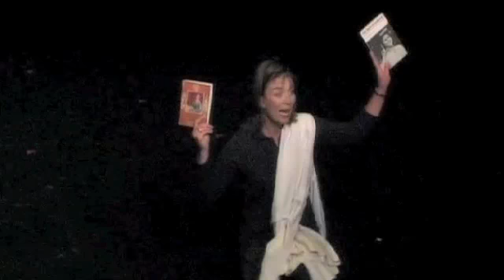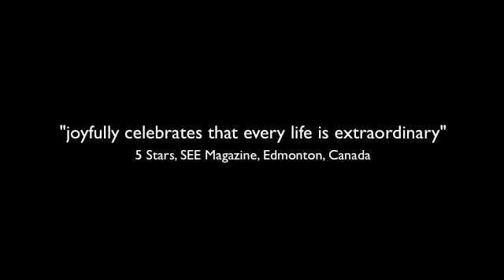EMILY DICKINSON & I - Trailer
Emily Dickinson & I
: the journey of a portrayal
by Jack Lynch and Edie Campbell
. Performed by Edie Campbell.
Filmed at the Edmonton Fringe Festival Canada, 2005

‘This remarkable one-woman production…is a very good one. Campbell’s delivery of both the poems and portions of the letters . . . is absolutely flawless. A courageous and very personal look at life and death, commitment to art and love.’ Edmonton Journal, Canada

‘Emily Dickinson & I leaves you with the realization and the belief that in a world scarred by violence and betrayal, extraordinary beauty still abounds.’ SEE Magazine, Edmonton, Canada

‘Campbell is passionate about Dickinson’s words-both poetry and prose-and she shares this passion with the audience, juxtaposing episodes from her own life with Dickinson’s work to create a remarkable piece that delves deeply into its own creation.’ 1/2-STARS VUE Weekly, Canada

‘Precise, intelligent and passionate . . . In the final moments of this wonderful 90 minutes, she does achieve a kind of transcendence and both performer and audience come as close to the soul of the poet as we probably ever will. Edmonton Sun, Canada

‘Edie Campbell is absolutely compelling… she expertly highlights what it means to be truly in love with literature… Jack Lynch’s direction borders on the serene while Sebastian Williams’ lighting design is an object lesson in theatrical subtlety. A warm and delicious paean to the bibliophile in us all – a work of sincere maturity.’ THE LIST

‘This strikingly original and carefully woven theatre piece is… refreshing and genuine… consummate and touching… a production of rare integrity, neither puffing up nor romanticising a literary figure, that impresarios and academics might have thought they owned.’ Critics’ Choice, The Scotsman

‘Campbell is electric… subtly charismatic performance… the structural finesse of [her] co-creation with director Jack Lynch… affecting honesty of this plain delivery.’  TIME OUT

‘In seconds any threats of self-indulgence hovering over this one-woman paean are vanquished… winning simplicity… a good dose of self-irony and happy absence of pretension… Campbell’s performance is ingenuous in spirit and well-crafted in form… Jack Lynch directs Campbell with lucidity.’  THE STAGE

‘…poignant and serious – it’s an uplifting and memorable evening that holds one’s attention throughout… I recommend it unreservedly.’  Margaret Drabble, Hot tickets, Evening Standard

‘…her sincerity and passion for the poet make her ideas refreshing and strikingly original… Campbell is a fine story-teller… brutally honest… The play is the perfect balance of historical fact, Campbell’s emotional input and Dickinson’s own work… Its spirit was inspiring and Campbell’s passion contagious.’ Evening Argus, Brighton

‘…a master class in the art of performance… No concessions to populism, but a thoughtful and entertaining insight into a brilliant mind.’ Western Daily Press

‘…this play is a wonderful exercise in discovery… [it] captures a world of emotions with elegance, simplicity and a touch of humor.’ Cedar Rapids Gazette, USA

‘The show is sometimes comical, often poignant, and ultimately an emotionally moving experience… Campbell is hopeful, ironic, frustrated, charming, lonely and curious by turn.’  Quad-City Times, USA

‘…strikingly original…’ Writers’ News

‘The play is fascinating… captivating… an evening that commands attention.’ Wandsworth Borough News

Note: 'Emily Dickinson & I' was originally titled 'My Life Has Stood’.